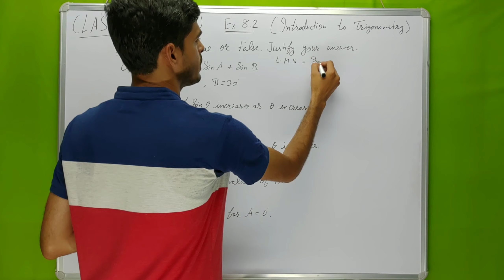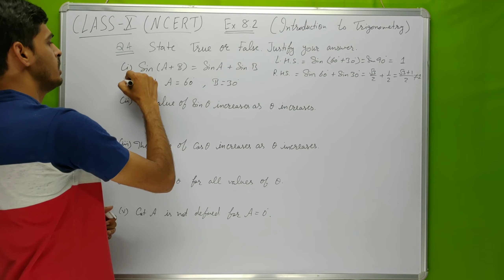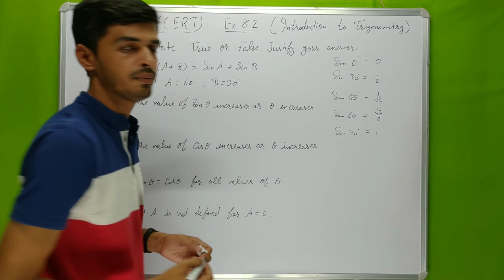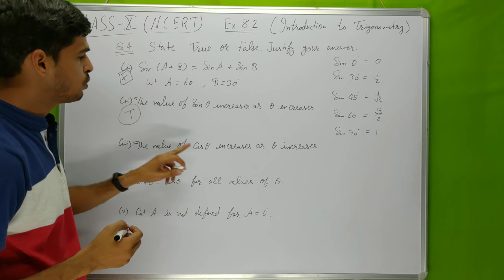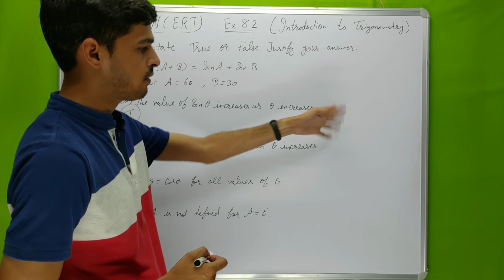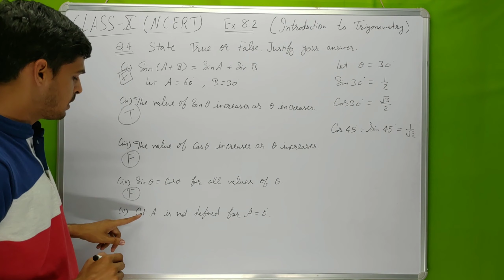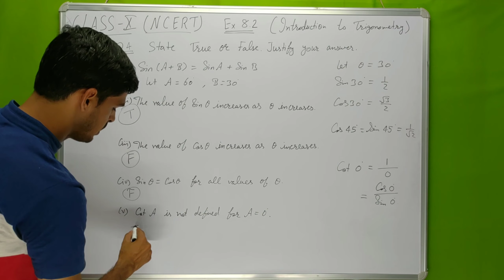Q 4 of Ex 8.2 | Class 10 | NCERT | Kushal Classes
In this video, i explained the question 4 of Ex 8.2 of class 10 NCERT.
If you have any problem regarding this exercise, please do comment
Link of Introduction to Trigonometry Of Class 10 (NCERT)